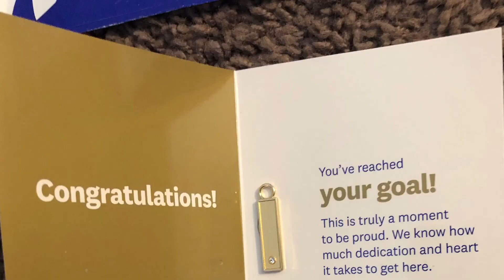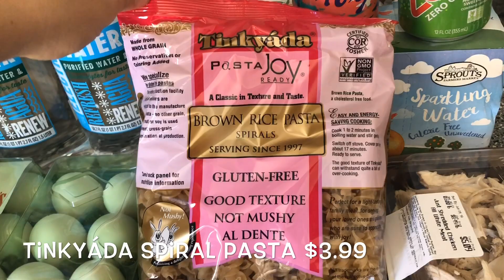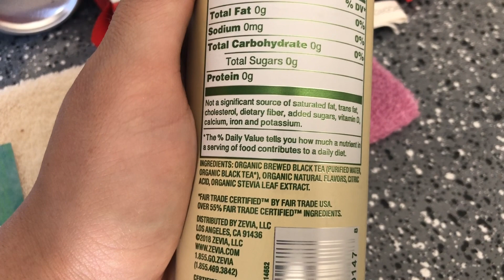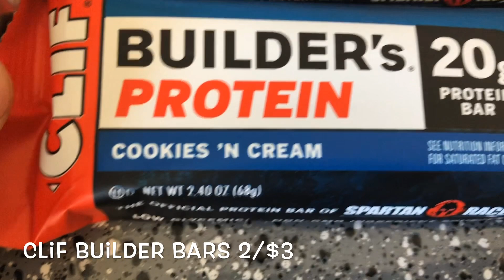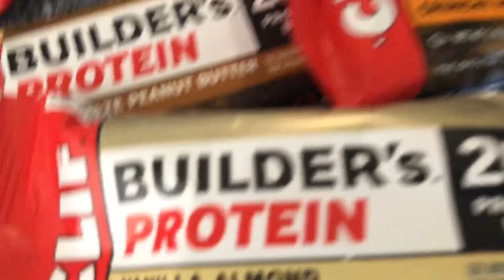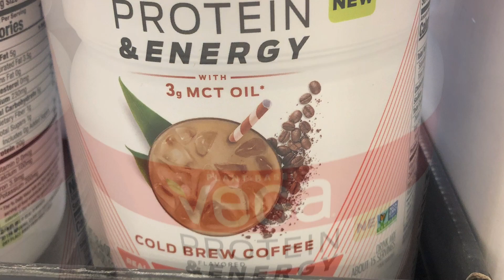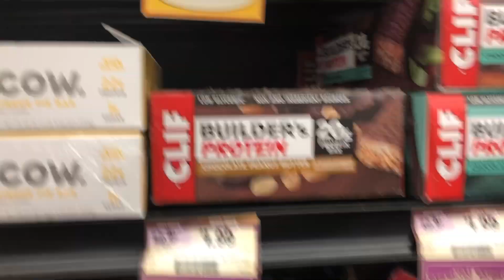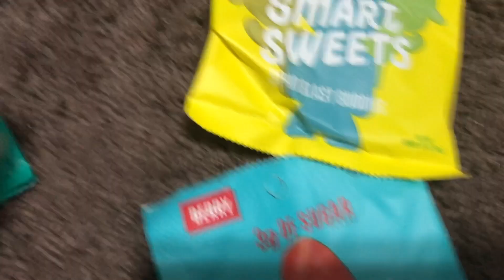Car Vlog 🚙 Sprouts Grocery Haul 🛒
Thank you for following us along on our journey called LIFE!
The Instagram page I was talking is called  sixpackfemmes

Twitter: @Mrs_maurizio & @Alfred_Maurizio

One Free month on Weight Watchers

Alfred is on a podcast called Babylon’s Abyss